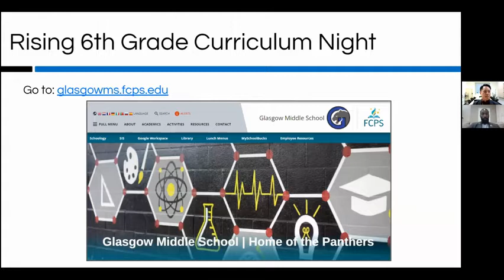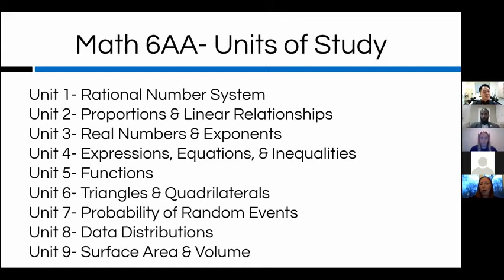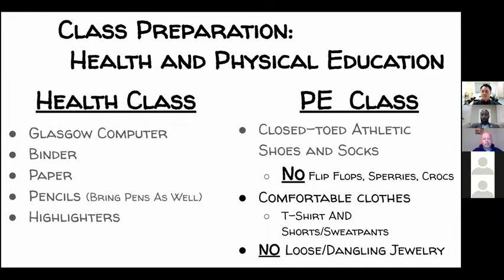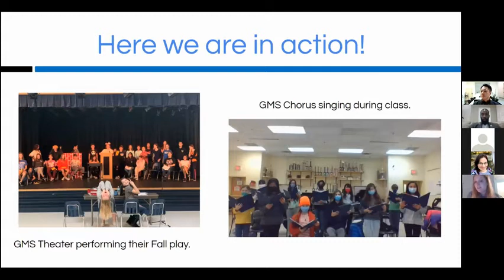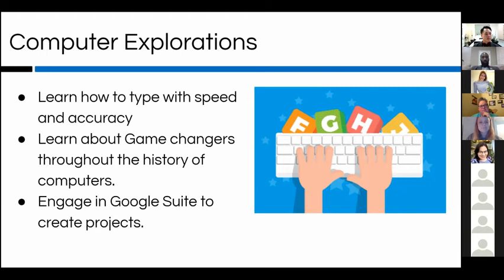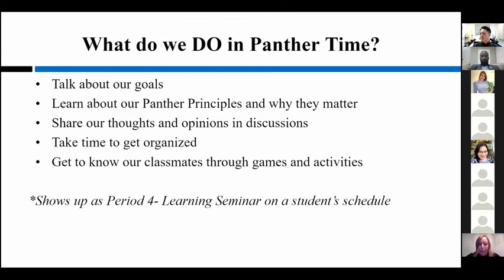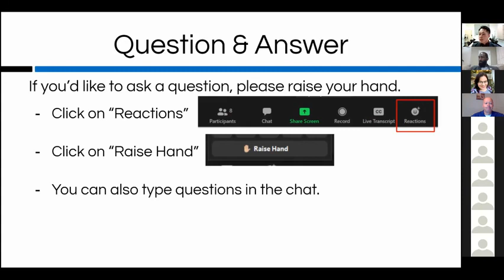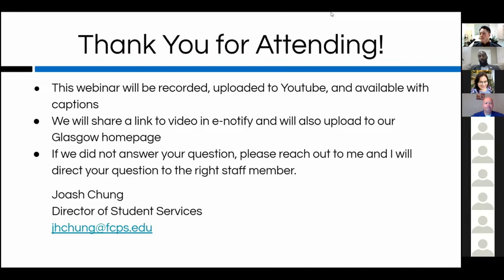Live Webinar: Glasgow Rising 6th Grade Virtual Curriculum Night 1/20/22